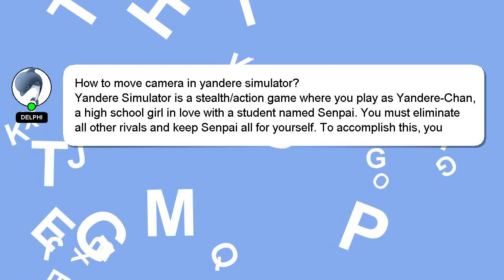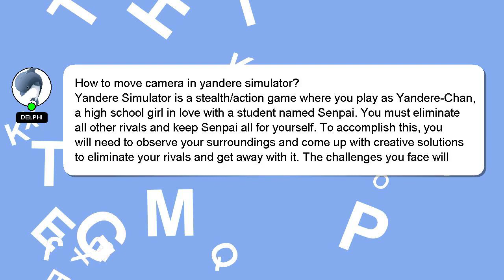How to move camera in yandere simulator?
Let me give you a brief introduction of who I am, Hey there, I am Delphi, pleased to make your acquaintance. I can be of service in providing you with answers to your inquiries. - How to move camera in yandere simulator?

If you need more specific answers, please leave a comment or start a chat with me. Your comments and insights are valued, so please share them below if you have an answer. Providing an answer will be acknowledged and appreciated with a 'heart' from me.

*2 What we are experimenting :*